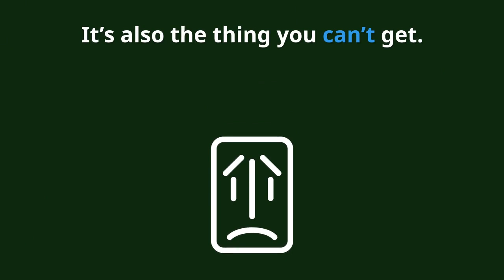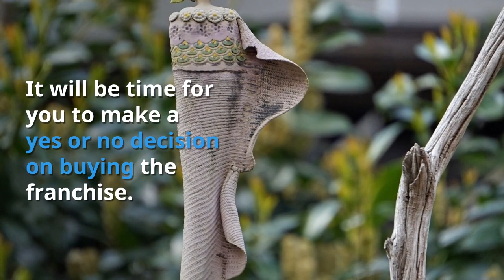The Franchise Fee: What Happens When You Pay It? The Franchise King®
Read more about the Franchise Fee, and what happens after you pay it

 The Franchise King®, Joel Libava's franchise videos provide actionable tips and advice for today's future franchise business owners.